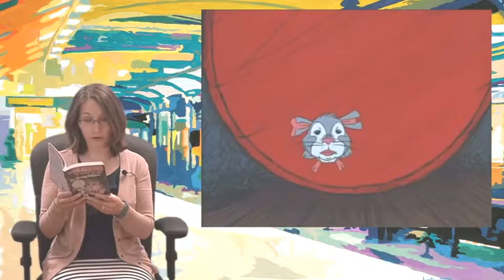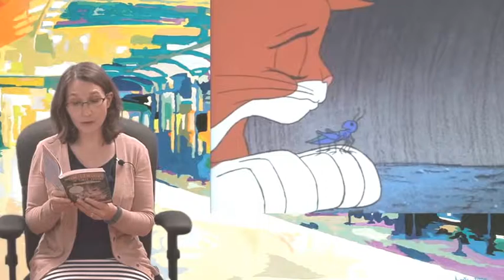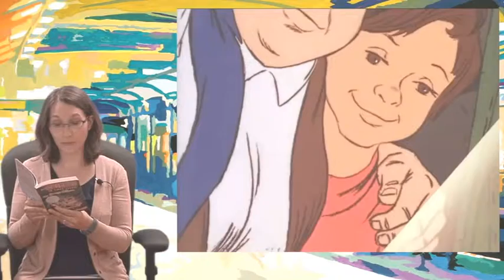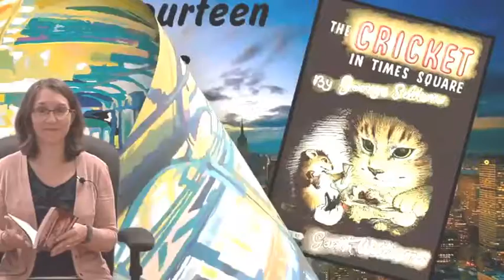Story book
Tucker is a streetwise city mouse. He thought he'd seen it all. But he's never met a cricket before, which really isn't surprising, because, along with his friend Harry Cat, Tucker lives in the very heart of New York City―the Times Square subway station. Chester Cricket never intended to leave his Connecticut meadow. He'd be there still if he hadn't followed the entrancing aroma of liverwurst right into someone's picnic basket. Now, like any tourist in the city, he wants to look around. And he could not have found two better guides―and friends―than Tucker and Harry.